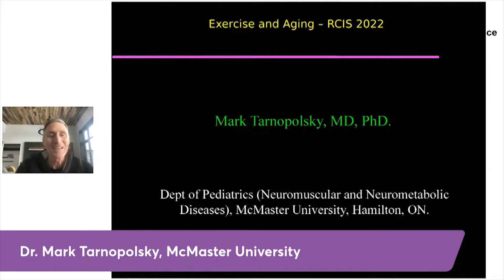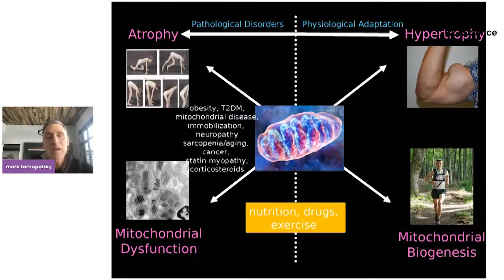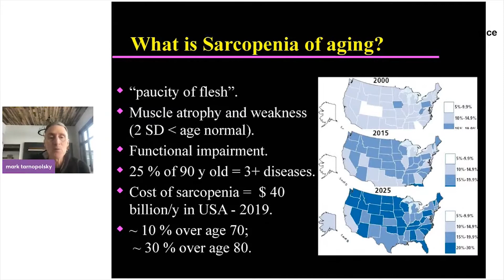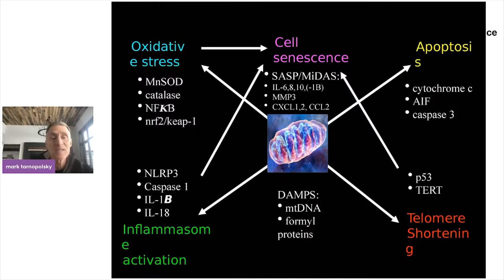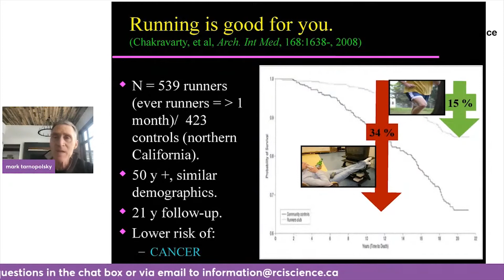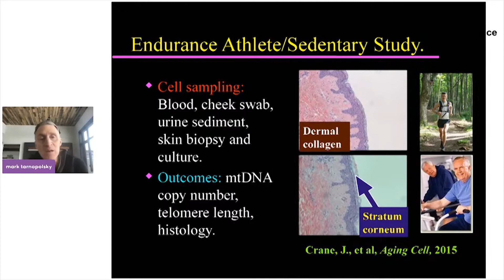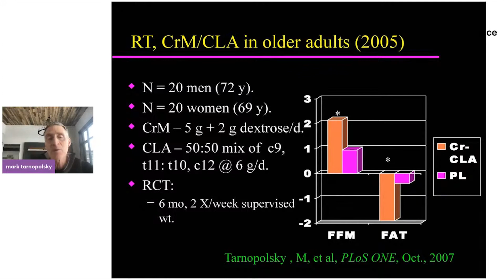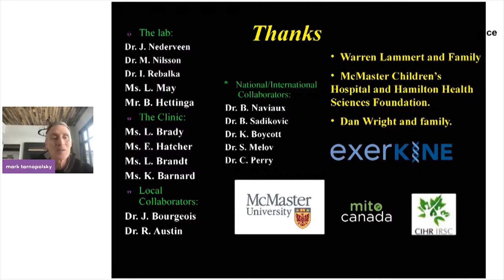Exercise & Aging | Dr. Mark Tarnopolsky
How does exercise help our physical health? Can it really reverse human aging? Dr. Mark Tarnopolsky discusses how physical health can increase quality of life as we age.

Dr. Mark Tarnopolsky is a Professor in the Department of Pediatrics and Division Head of Neuromuscular and Neurometabolic Disorders at McMaster University. He also holds an endowed professorship in Neuromuscular Disorders and Neurometabolic Disorders at McMaster Children’s Hospital. His main areas of research include diagnosis and treatment of neurometabolic disorders; exercise therapy and diagnostic testing for neuromuscular disorders; exercise and human aging; and translational research for aging, mitochondrial and neurometabolic disorders. He is recognized as an international leader in researching neuromuscular and neurometabolic disorders.